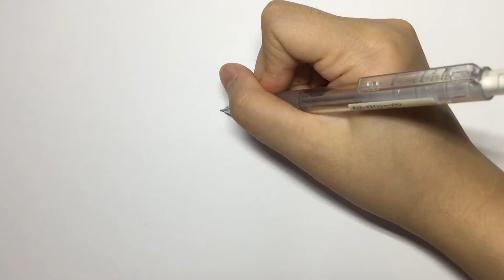Drawing with Pencil and Outlining with Pen? [PART ONE] - [DRAWING HANAKO-KUN]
Hello! Welcome to another video of my anime artwork! This time I've decided to draw with pencil then outline and shade with a pen! In this video I'll be sketching first, if you just want to see outline then I suggest you watch part two.

Let me know what else you would like me to draw in the comment section below!

- 하렌 피아노(Haren Piano)
- Song: Tiny Light